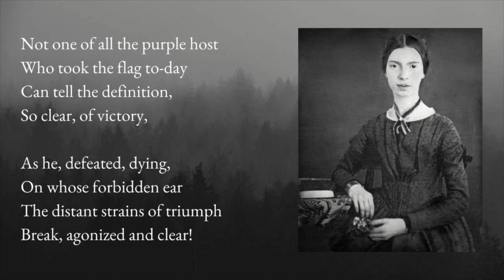Success Is Counted Sweetest by Emily Dickinson-poetry reading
Day 44 of 60 Days of Emily Dickinson is Success Is Counted Sweetest

In April 2019, we will start 60 Days of William Wordsworth!

By those who ne'er succeed.
To comprehend a nectar
Requires sorest need.

Not one of all the purple host
Who took the flag to-day
Can tell the definition,
So clear, of victory,

As he, defeated, dying,
On whose forbidden ear
The distant strains of triumph
Break, agonized and clear!